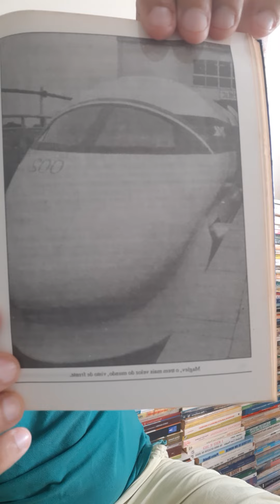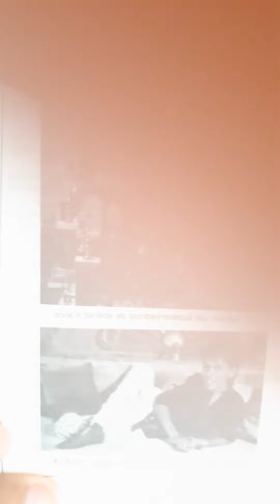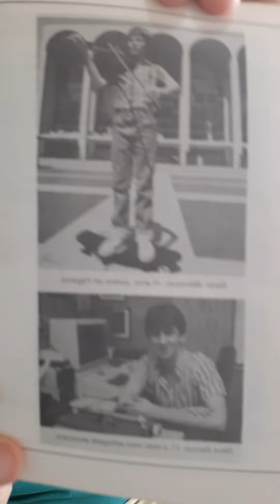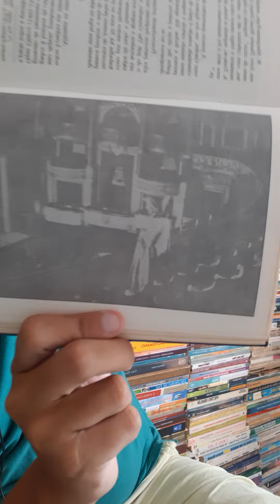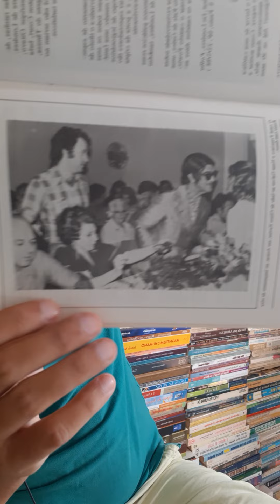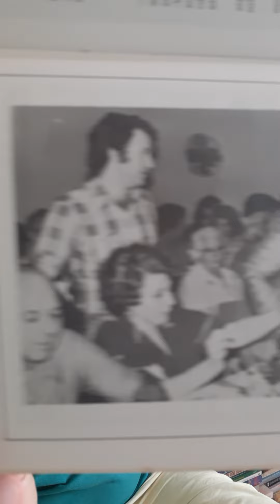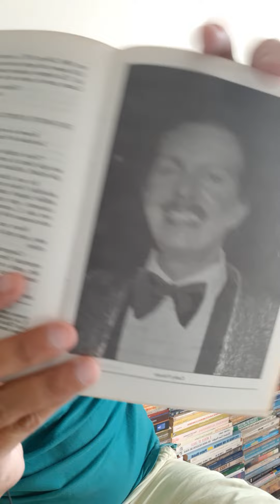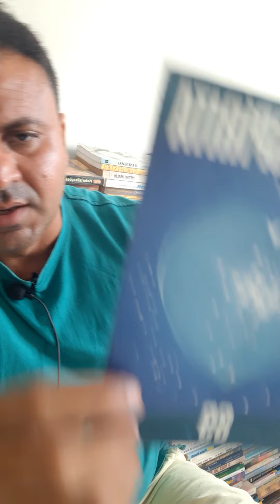Espíritos na Inglaterra - Médiuns e Fenômenos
A Dama de Castanho (ou Dama de Marrom) de Raynham Hall é um fantasma que, segundo alguns relatos, assombra Raynham Hall em Norfolk. Tornou-se uma das assombrações mais conhecidas da Grã-Bretanha quando a sua imagem foi capturada por fotógrafos da revista Country Life que estavam a fotografar a escadaria principal em 1936, e que se tornaria uma das fotografias do paranormal mais famosas de sempre.A "Dama de Castanho" recebeu esse nome devido ao vestido de brocado castanho que alguns dizem que usa.